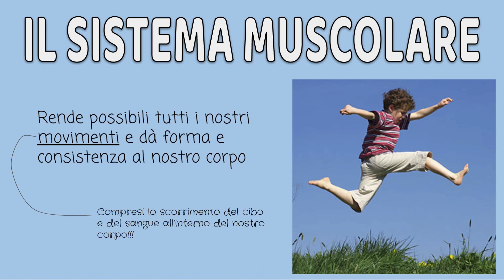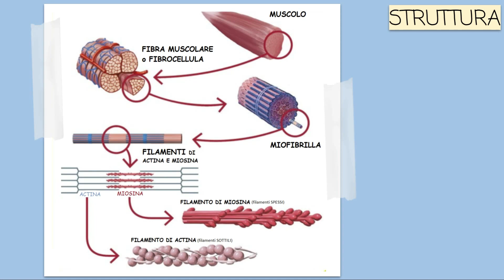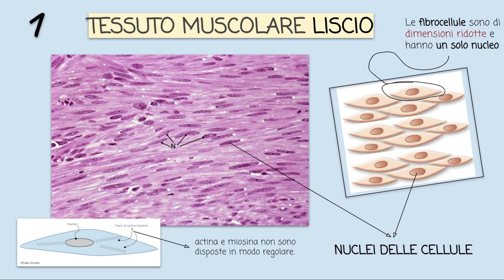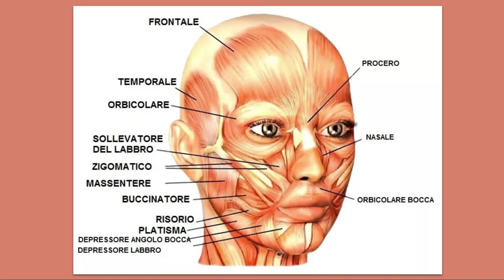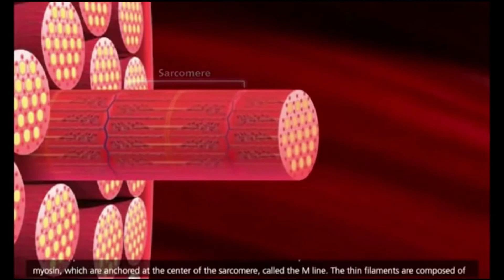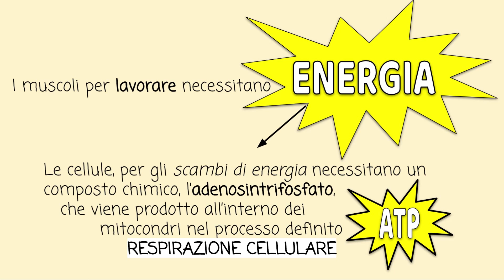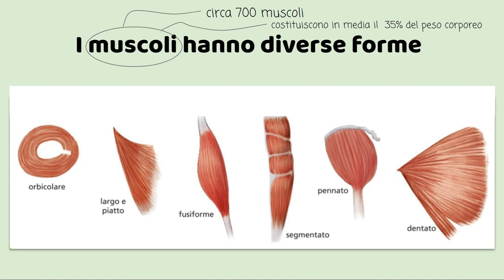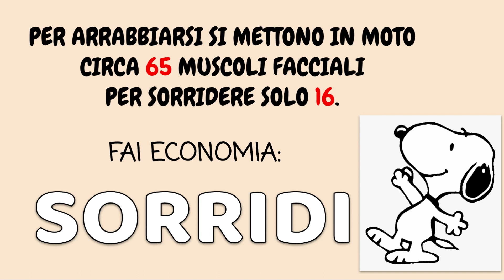L'apparato locomotore: IL SISTEMA MUSCOLARE